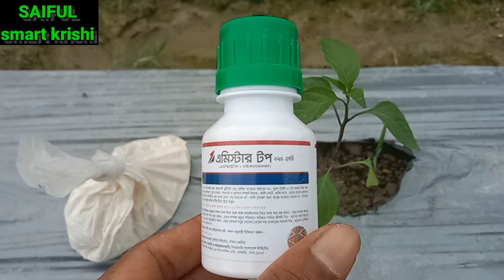মরিচ গাছে দ্বিতীয় স্প্রেরে কোন কীটনাশক ব্যবহার করবেন এবং কিভাবে ব্যবহার করবে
মরিচ গাছে দ্বিতীয় স্প্রেরে যেটা আপনারা ব্যবহার করবেন
এমিস্টার টপ ১৬ লিটার পানিতে ৫ থেকে ৬ মিলি গাছের বয়স যদি ৮ থেকে ১০ দিন হয়ে থাকে
এর সাথে যেটা দিবেন এন্ট্রা কল ১৬ লিটার পানিতে ৪০ গ্রাম
এই দুইটা ওষুধ একসাথে দিলে আপনার মরিচ গাছে ছত্রাক আক্রমণ করতে পারবেনা
Saiful smart Krishi
মালচিং পদ্ধতিতে মরিচ চাষ
মরিচ চাষ পদ্ধতি
ফুলকপি চাষ
টমেটো চাষ
গ্রীষ্মকালীন টমেটো চাষ
মরিচ চাষে সার ব্যবস্থাপনা
বেগুন চাষ
এগ্রো ওয়ান